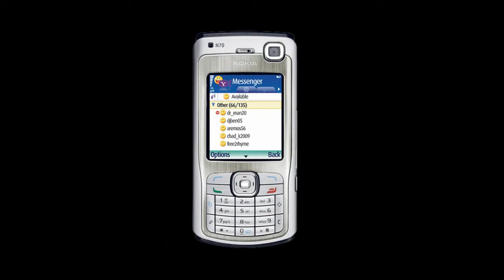Ремонт Nokia N70 - замена подложки клавиатуры в телефоне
Инструкция по замене подложки клавиатуры в сотовом телефоне Нокиа н70: как заменить мембрану кнопок своими руками, если она не работает.